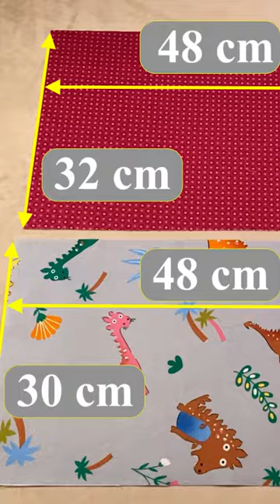Reading cushion for home or travel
Reading cushion for home or travel are the perfect gift for children or adults.
Designed to hold books or i-Pad or TV remotes, with a handle on the top for easy transport and a large pocket on the front to hold the book.
They are a perfect gift at any time of the year, for birthdays or Christmas.
Video shorts

If anyone considers supporting me financially, I would greatly appreciate it